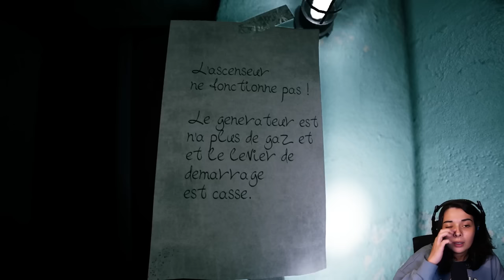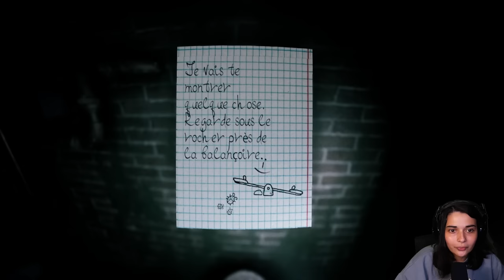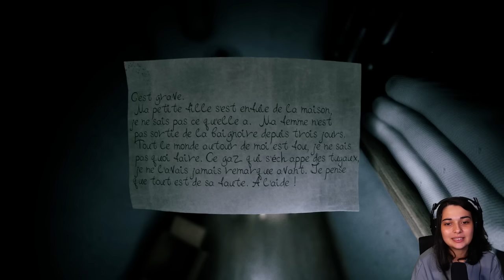JE SUIS ENFERMÉ AVEC ELLE... - (Welcome to Kowloon)